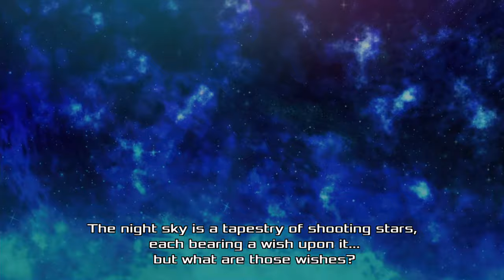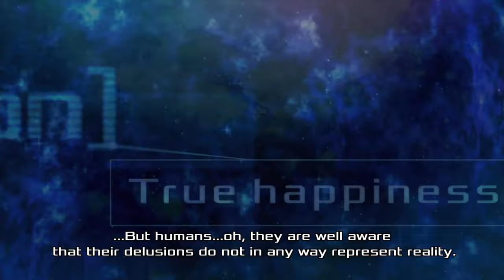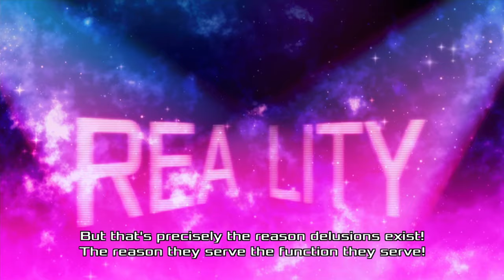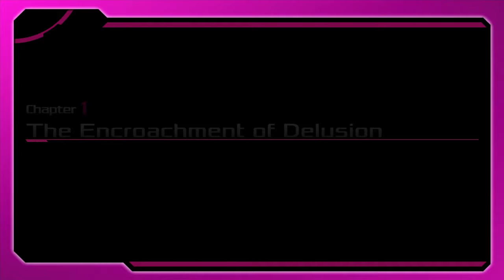Akiba's Beat - Playthrough Part 1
Note: Replacing the opening music to avoid copyright.